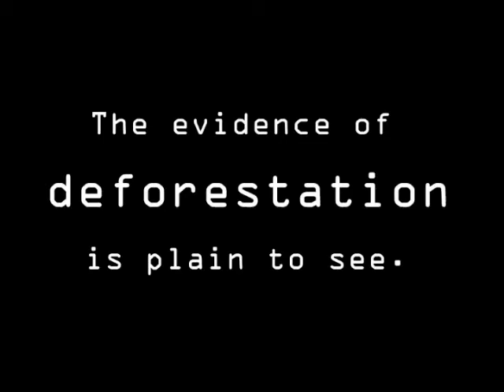Fight Deforestation, Fight Climate Change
Find out how the Rainforest Alliance is helping keep forests standing and how you can help